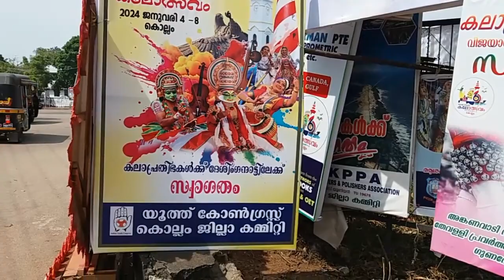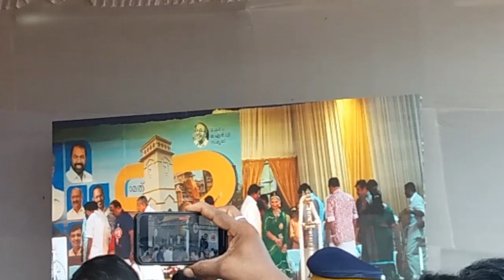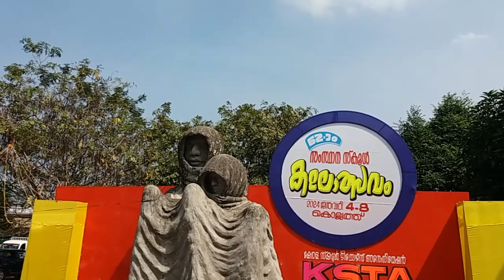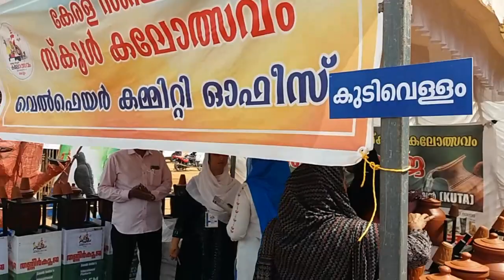62-മത് കേരള | സ്കൂൾ | കലോത്സവം 2024 | keralolsavam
കേരളോത്സവം വിവിധജില്ലകളിൽ നിന്നുള്ള കലാകാരൻന്മാരും കലാകാരികളും വിവിധ വേദികളിൽ
മത്സരിക്കും 4 to 8  th വരെ.
ജില്ലാ അടിസ്ഥാനത്തിൽ വിജയികൾക്ക് സ്വർണ്ണകപ്പ് സ്വന്തമാക്കാം 2024 സ്കൂൾ കലോത്സവം